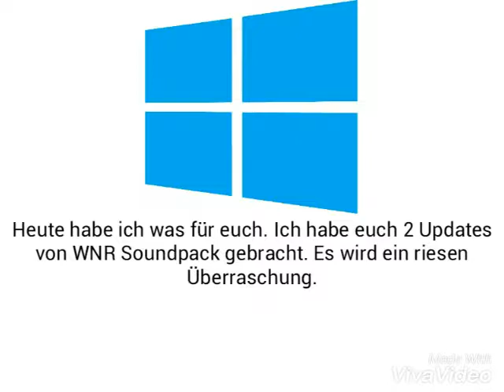Neue Nachrichten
Deutsch:

Heute habe ich wieder neue Nachrichten für euch.

English:

Today I have new news for you.